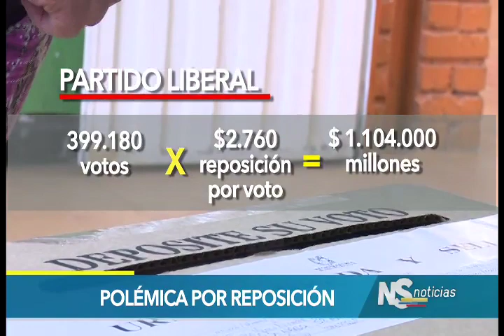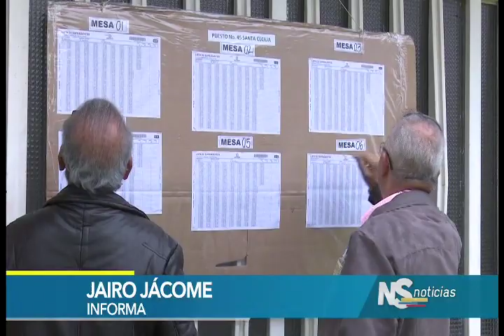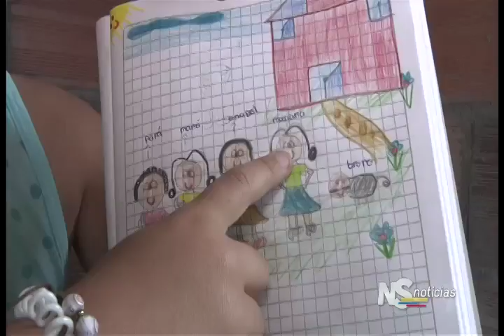Noticiero del Senado del 31 de mayo de 2018